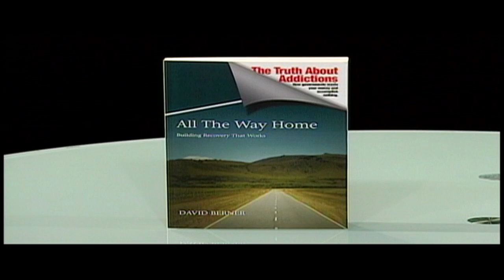Episode #110: BRUCE BIRD, SHAW TV, David Berner, Feb20, 2014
Can anyone in Canada afford to retire? What is happening to all the private and public pension funds? The Canadian Association of Retired Persons (CARP) is urging an upgrading of Canadian Pensions. Bruce Bird, the Chair of CARP, North Fraser Chapter, joins us in studio.